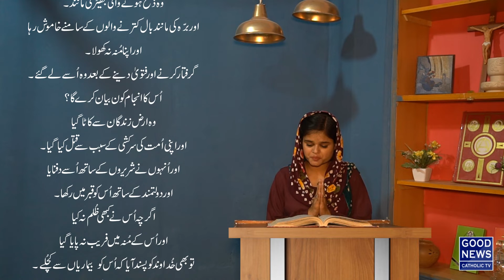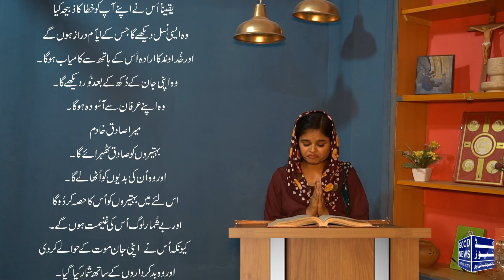The Word of God - 1st Reading - 10.4. 2020